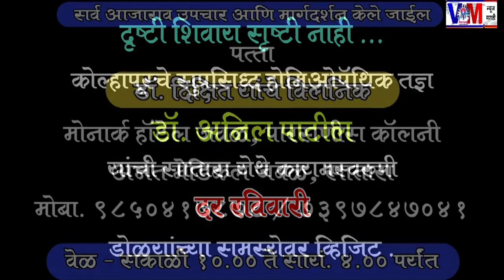आता डोळ्यांच्या तक्रारी विसरा .कोल्हापूरचे प्रसिद्ध होमिओपॅथी तज्ञ डॉ. अनिल पाटील आता साताऱ्यातही .